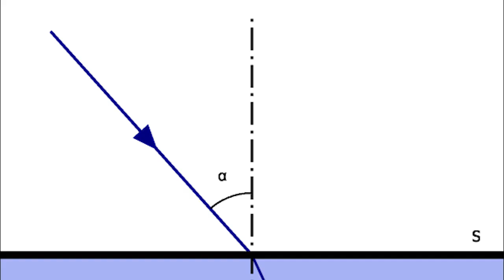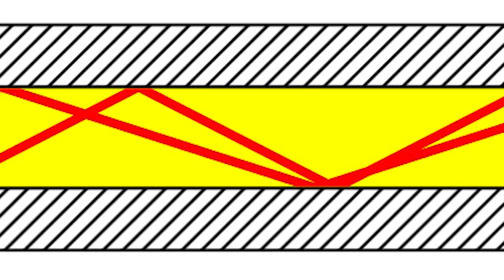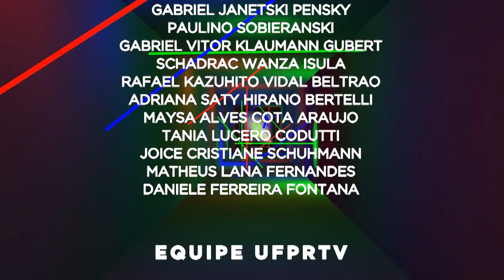Lux | Propagação da luz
Os princípios de reflexão refração da luz podem ser explicados em casa ou na sala de aula de uma maneira diferente e divertida! Acompanhe no Lux desta semana um experimento que vai te ajudar a entender melhor esses processos!